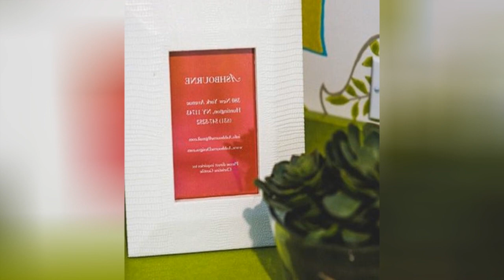75 Laundry Room With Flat-panel Cabinets And Multicolored Walls Design Ideas You'll Love ♡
0:00:00 - Intro
0:00:12 - Laundry Room With Flat-panel Cabinets And Multicolored Walls Design Ideas You'll Love: Inspirations 1 to 25
0:02:23 - Laundry Room With Flat-panel Cabinets And Multicolored Walls Design Ideas You'll Love: Inspirations 26 to 50
0:04:45 - Laundry Room With Flat-panel Cabinets And Multicolored Walls Design Ideas You'll Love: Inspirations 51 to 75